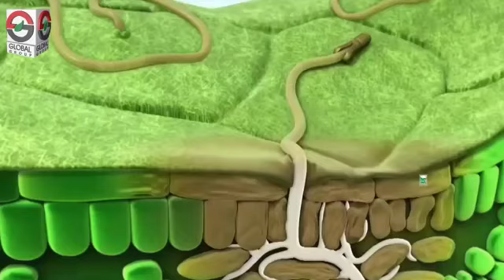Deal best product for sucking pest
Video from Manzoor Elahi